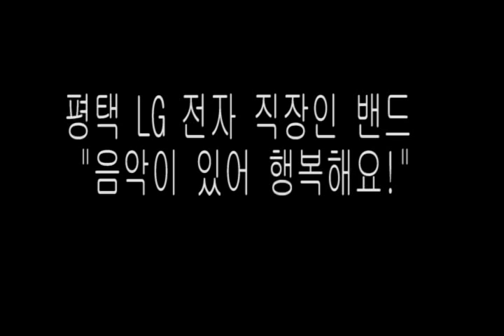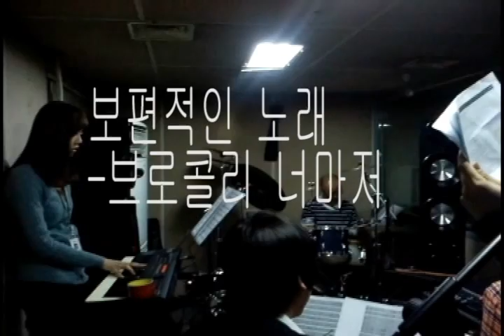평택직장인밴드 수요일 오후반